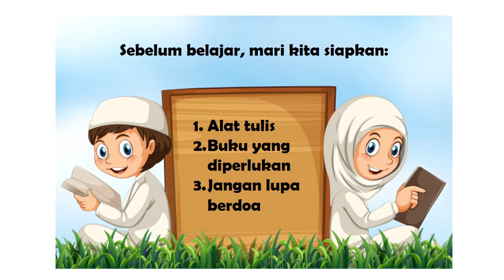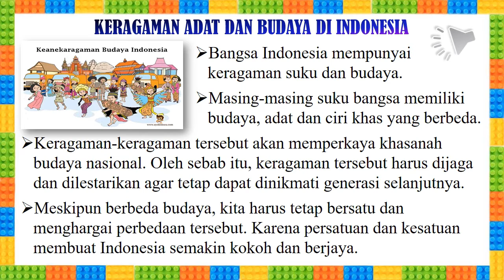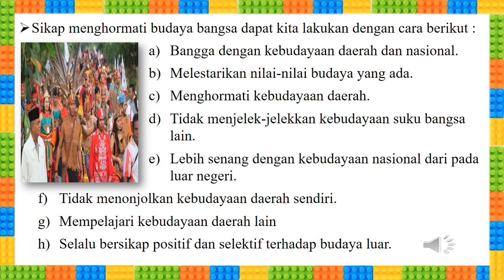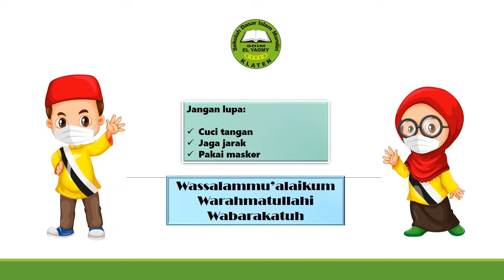KELAS 4 TEMATIK: PPKN | SUBTEMA 2 | TEMA 7